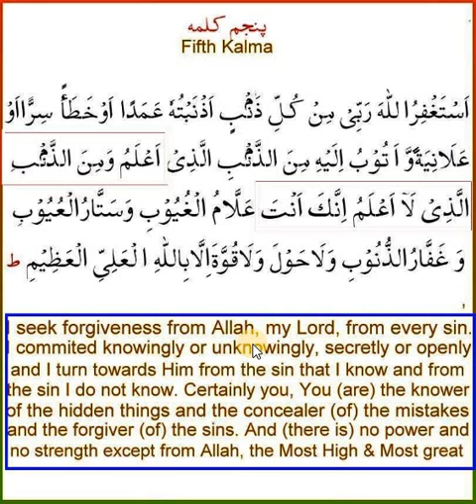Fifth Kalma in Urdu/Hindi | Kalma Istighfaar | Six Kalimas for Kids | Six Kalimas of Islam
In this video we will Learn;  - Fifth Kalma in Urdu/Hindii - Kalma Istighfaar. "Six Kalimas for Kids" "Six Kalimas of Islam". We will also share Quran Islamic videos in future.

Fifth Kalma in Urdu/Hindi: Kalma Istighfaar